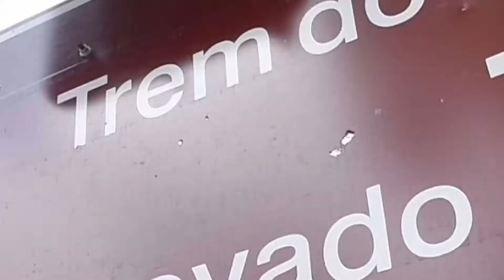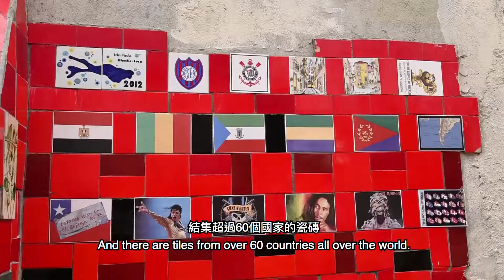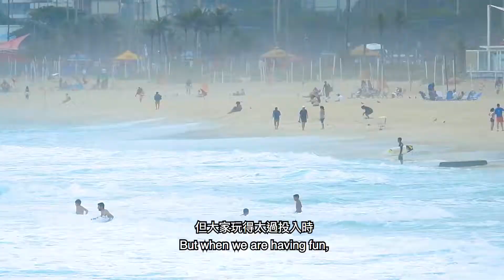【Home2HomeTravel】 11 Rio de Janeiro, Brazil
巴西里約熱內盧唔止陽光海灘咁簡單，仲有好多其他旅遊景點，不過一場嚟到，得都要落水玩返陣。
Rio de Janeiro is not only sunshine and beaches. There are so many tourist attractions. But since we are here, we must do some watersports!

Hong Leong Insurance 豐隆保險​